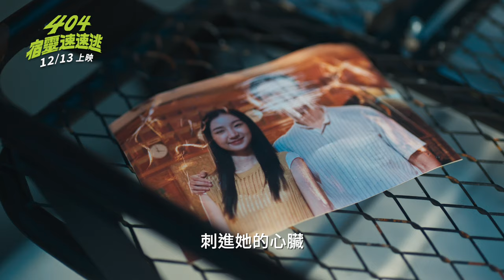【404宿靈速速逃】404 Sukeenirun…RUN RUN｜正式預告｜12.13 逃逃逃...到電影院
臉書：  / catchplay

《404宿靈速速逃》即將於12月13日，正式在台上映！

導演：Seua Pichaya Jarasboonpracha
編劇：Seua Pichaya Jarasboonpracha
演員：辰塔維塔納西維Chantavit Dhanasevi (騙騙愛上你、鬼片、嗨!陌生人)
      甘雅薇誦恩Kanyawee Songmuang (愛的警報器、荷爾蒙)
      皮塔亞薩丘安Pittaya Saechua (戀戀不懂、世紀之愛)
      帕薇努特龐納康 Paweenut Pangnakorn (天生一對2大電影:再續前緣、13駭人遊戲)

★ 飯店有鬼，笑到併軌！2024年度壓軸恐怖喜劇，歡笑登場！
★ 歡迎入住404號房，只能check in  不能check out
★ 泰國時尚女神 甘雅薇誦恩，大銀幕首次挑戰最美女鬼

房地產騙子那羅(辰塔維塔納西維 飾)在山坡上發現一間廢棄酒店，眼看商機無限，便計劃將它改造成豪華酒店來騙一筆。然而，這酒店早已被前任屋主拉莉妲(甘雅薇誦恩 飾)的鬼魂佔據，任何人想拿走，就會遭到她怨氣滿滿的恐怖反擊。
不甘心的那羅只好找來各路薩滿和巫師，準備驅除這個「千年房東」；沒想到卻惹怒了女鬼，她決定要把所有闖入者都嚇得魂飛魄散。究竟是詭計多端的那羅會得逞，還是怨氣沖天的女鬼能奪回？這場搞笑又驚悚的搶奪戰，連鬼都會害怕…

電影《404宿靈速速逃》即將於12月13日在台上，更多電影最新訊息請上CATCHPLAY官方專頁：